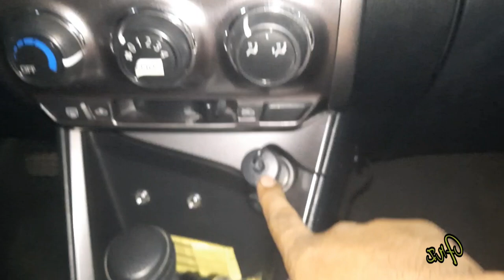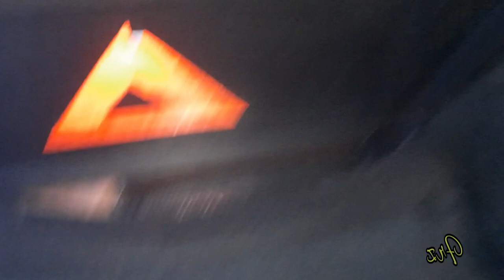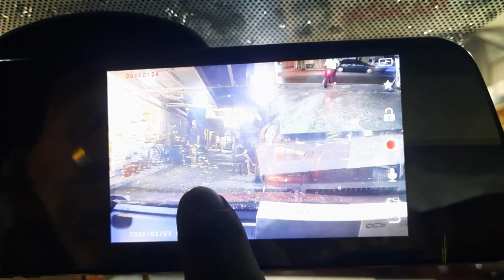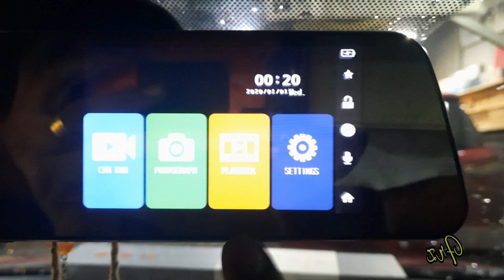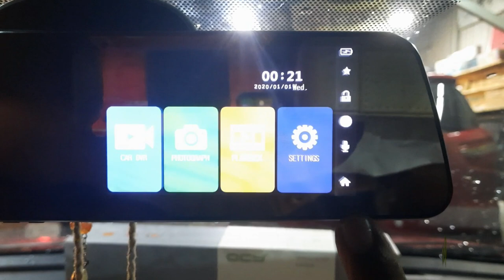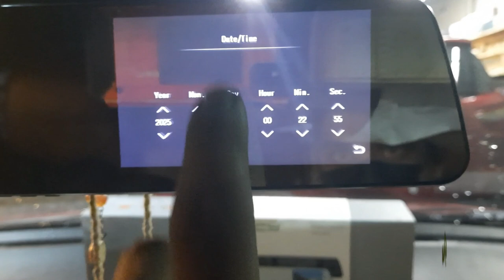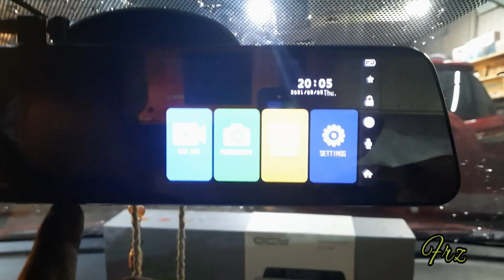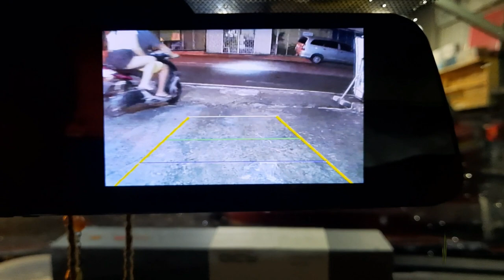TOYOTA YARIS DASHCAM FRONT AND BACK INSTALLATION.(DiY tagalog tutorial)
QCY A75 PRO Front&Rear Camera
Dashcam Rearview mirror
New!!  QCY A75 pro slim front & rear Camera
₱3000 Free install and 32gb micro sdcard
Specification:

*pixel:2000w
*camera angle:170 degree
*LCD Screen:4.3”IPS
*External memory:TF card p to 32Gb
*image format/loop recording format:JPEG/AVI
*video format:H264
* Function: circular video
*input power:5V-—1000mA
*video resolution:1080P/720P
*current frequency:50Hz/60Hz